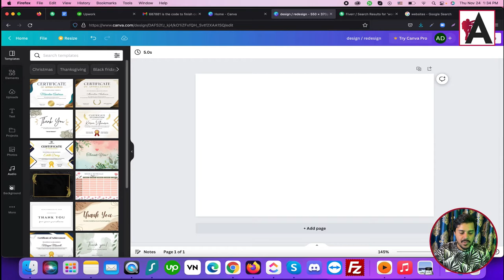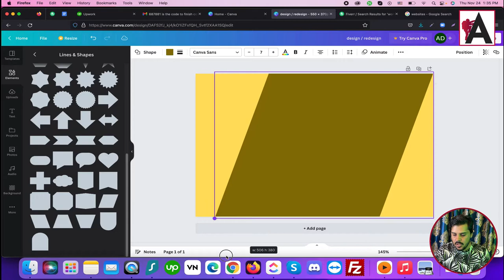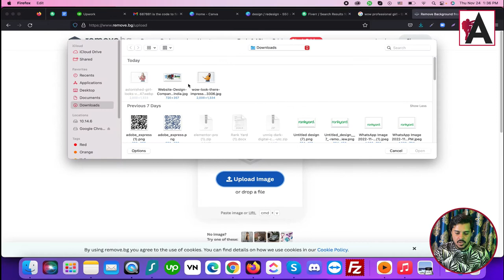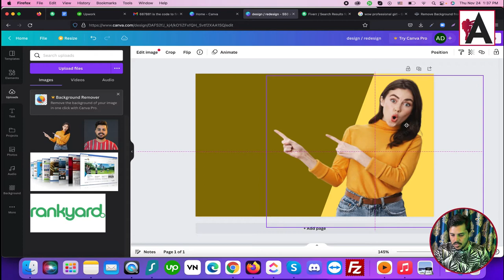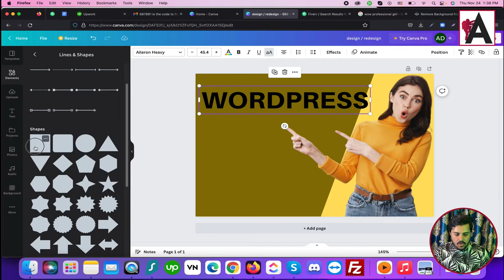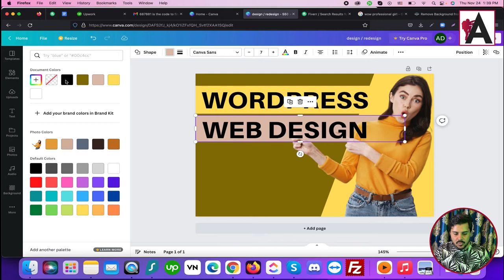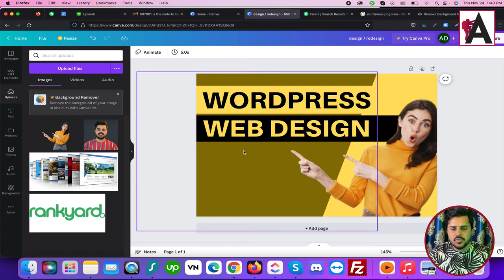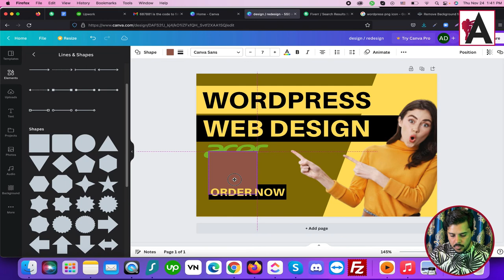How to create Fiverr thumbnail | Canva Full Course Beginner to Advanced Level Step by Step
In this comprehensive Canva course, discover the step-by-step process of creating captivating thumbnails for your Fiverr gigs, suitable for beginners to advanced users. Learn how to leverage Canva's intuitive tools and templates to design eye-catching thumbnails that grab the attention of potential buyers. Whether you're new to graphic design or looking to elevate your Fiverr gig presence, this tutorial equips you with the skills and techniques needed to craft professional and enticing thumbnails that help you stand out in the marketplace.

🟠 💬 𝗙𝗼𝗹𝗹𝗼𝘄 & 𝗖𝗵𝗮𝘁 𝘄𝗶𝘁𝗵 𝗺𝗲 :
_____________/𝗦𝘂𝗽𝗲𝗿 𝗟𝗶𝗻𝗸\_______________